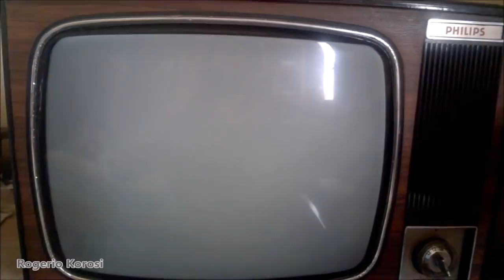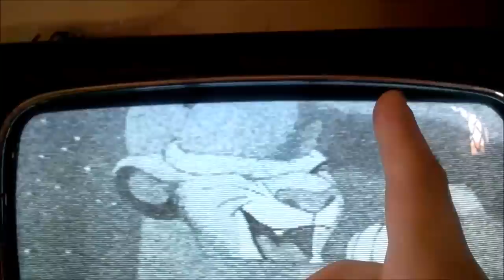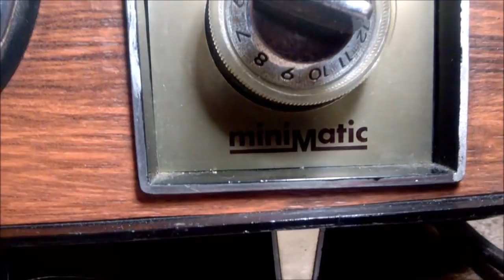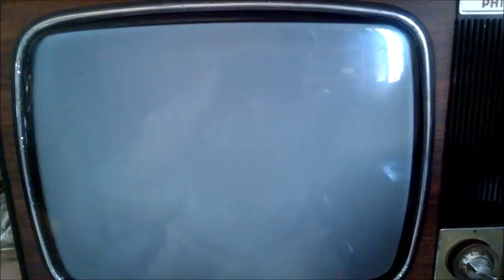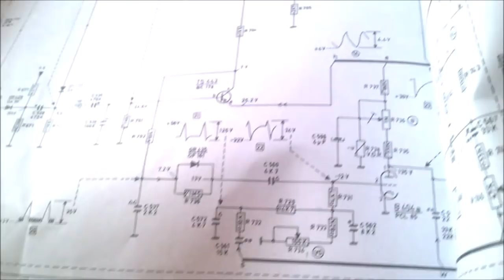TV PHILIPS VALVULADA R12T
Linda televisão Philips Valvulada!

Ep 43